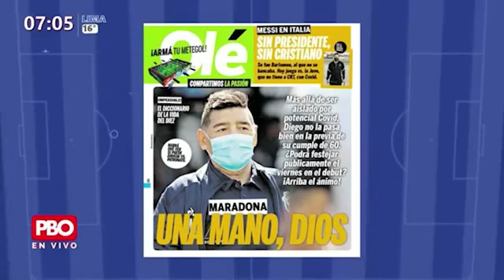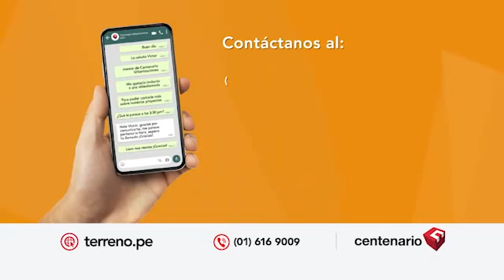TIGRILLO EXPLOTA Y SE QUEJA EN VIVO POR LAPADULA ⚽🔥 YA TIENE SU DNI ¿LISTA LA CARTA DE CONVOCATORIA?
@TIGRILLOPERU SE QUEJA ENVIVO POR

🔴 YA TIENE SU DNI ¿LISTA LA CARTA DE CONVOCATORIA?